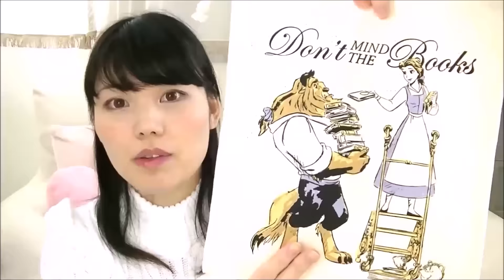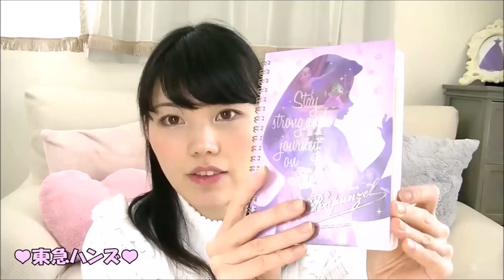【Haul】最近買ったディズニーグッズ紹介☆Disney Goods haul.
なかなかパークに行けない仲間達よ！今回はパーク以外で買ったディズニーグッズの紹介だよ！可愛いものがいっぱい！見てね♥

Hey guys!!　I'm Misa!
I’m Japanese KAWAII Maker!!

皆さんこんにちはMisa(みさ)です！
かわいいもの、かっこいいものをハンドメイドしています